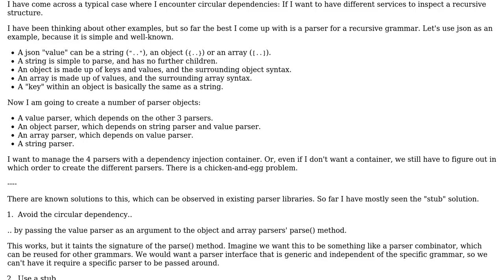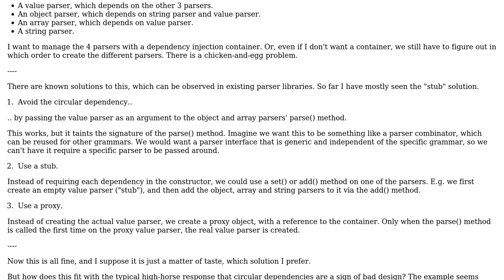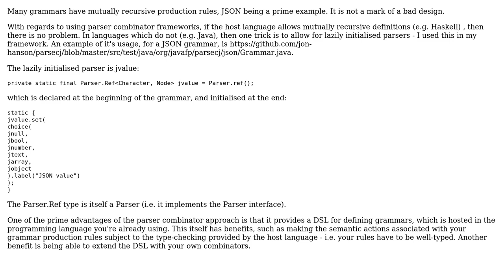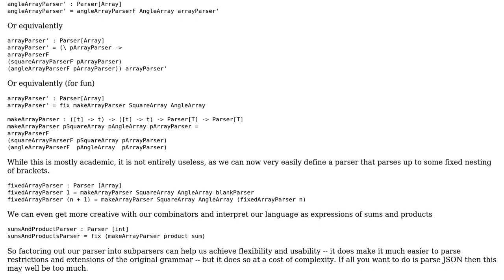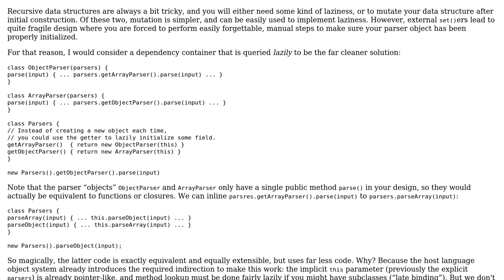Software Engineering: Circular dependencies: Recursive grammar parser (e.g. json) (4 Solutions!!)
Software Engineering: Circular dependencies: Recursive grammar parser (e.g. json)

With thanks & praise to God, and with thanks to the many people who have made this project possible! | Content (except music & images) licensed under CC BY-SA | Music | Images & others | With thanks to user walpen user Mason Wheeler user jon-hanson user donquixote user amon and the Stack Exchange Network Trademarks are property of their respective owners. You are responsible for your own actions.